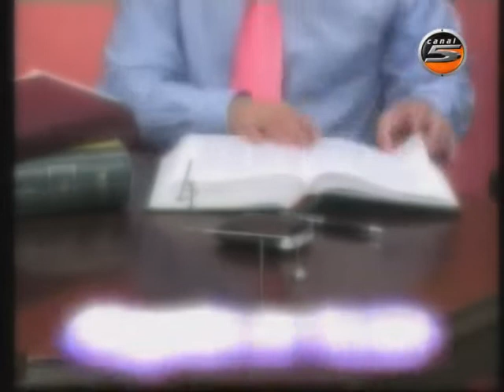derechos humanos - Abogados en Acción Nº 36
Dr José manuel fernandez -  / Productora D.G.Q - Tucumán - Argentina